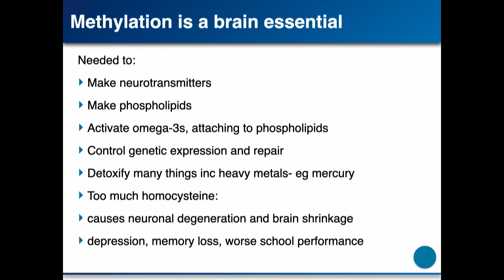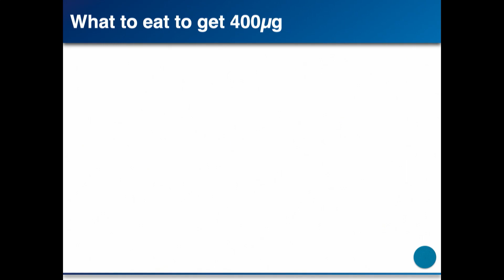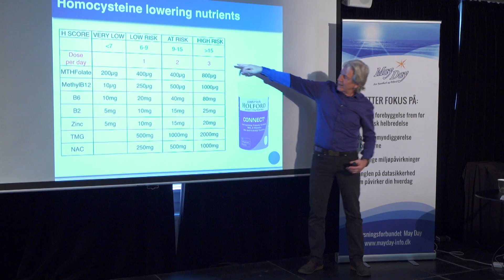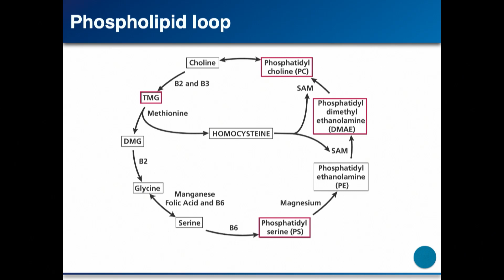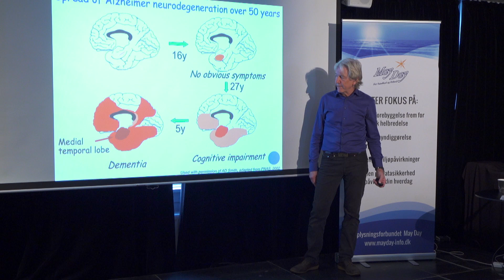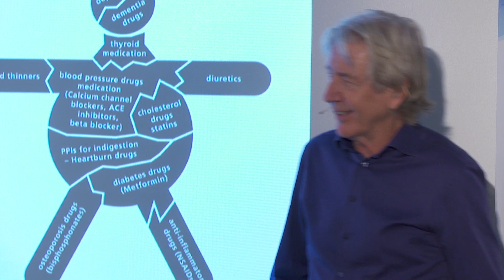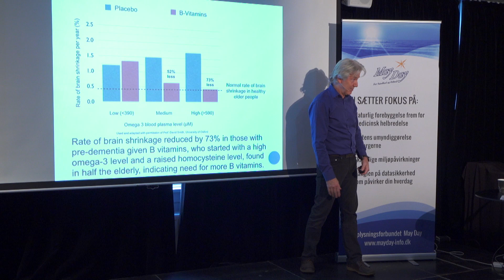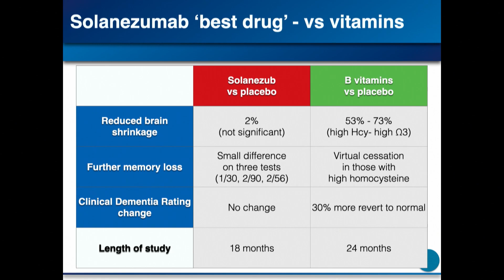Forebyg Alzheimers skab bedre methylering